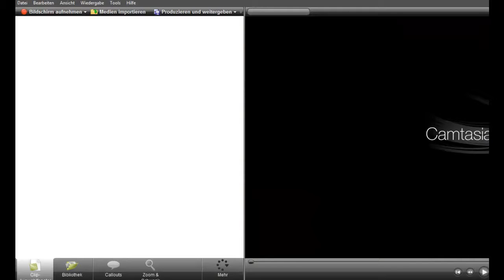Lets Play Nehrim #20 Gefangen